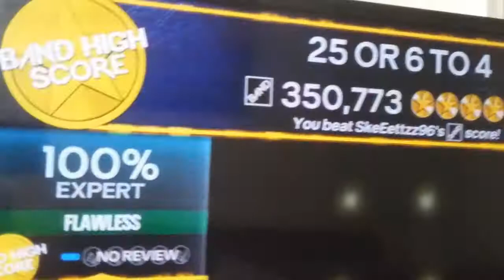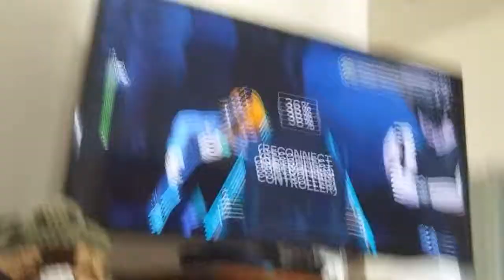25 or 6 to 4 100% Guitar FC!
Solo 1: 1:10
Solo 2: 2:02
Verse 3: 3:45
Solo 3: 4:22
Chokes: 5:25

FC 81 of 82

All I can say is - fuck this song, fuck this chart, I never want to play this again.

In all honesty, it's a great classic song, but this chart is literally stage 4 cancer, and imo THE hardest FC in the game (on-disc).